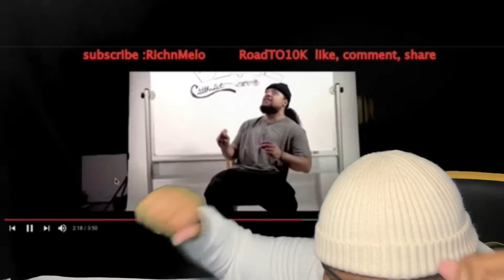Cutthroat Mode - Believe ft Nam$ |Reaction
RoadTo10K!